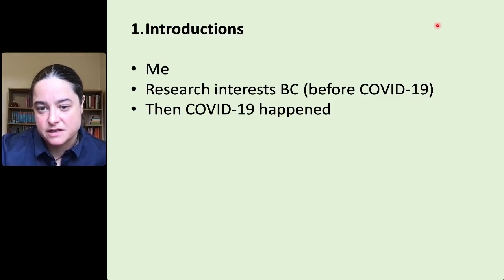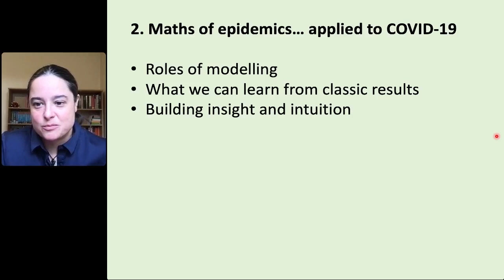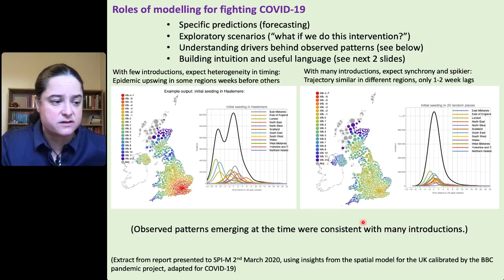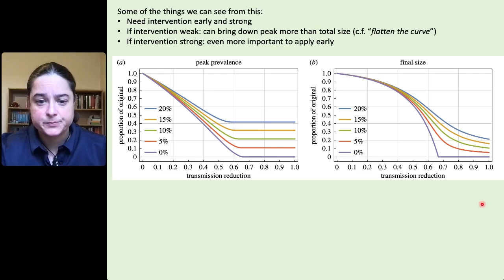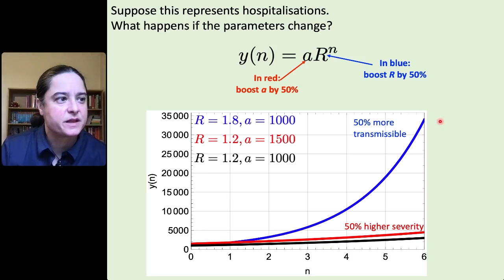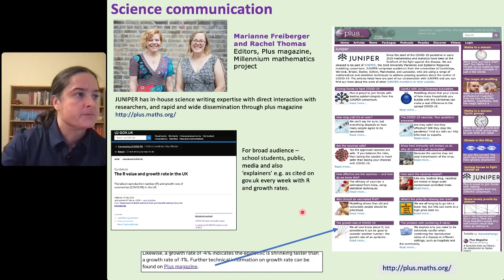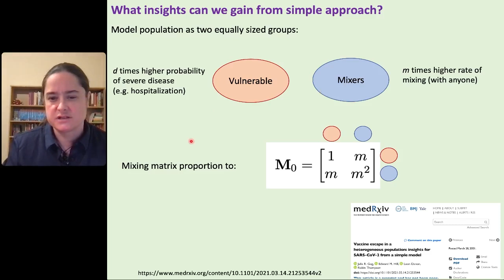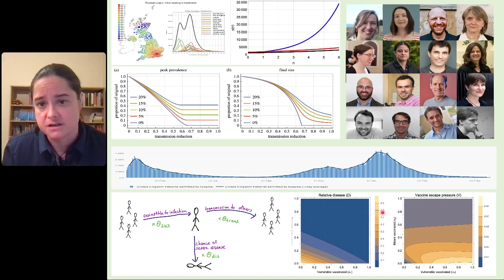Maths vs. COVID-19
Mathematics has been used as a tool to understand and control infectious disease for over a century, but Covid-19 brought along a whole epidemic of new challenges.

In this joint lecture with the London Mathematical Society we will see some of the maths used in the fight against the pandemic, and also hear some insights into life as a mathematician assisting with policy advice during this unprecedented time.

In association with the London Mathematical Society

A lecture by Dr Julia Gog OBE